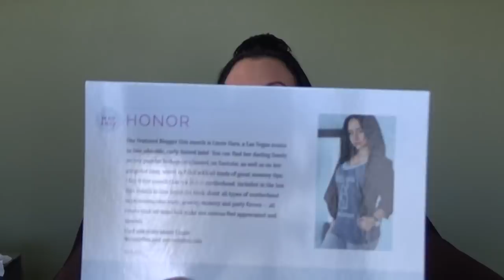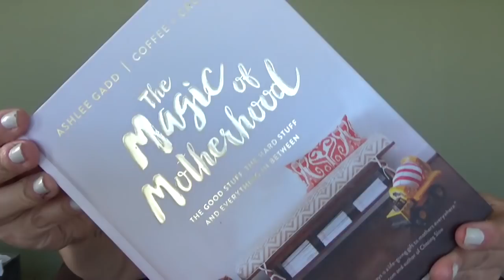Mommy Mailbox May Unboxing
S N A P C H A T — LISAMARIETTC

Please note that I only do reviews for products that I truly support and would use myself. I do receive lots of other things and If I truly do not like it I will not do a video on it. Its Just not my style."